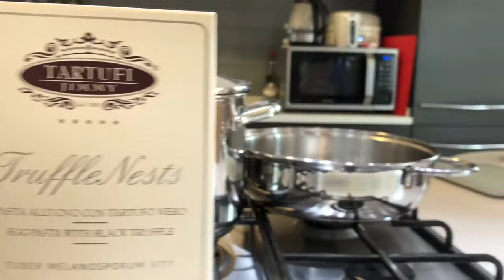Promo Jimmy Tartufi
Short clip for a once-off project